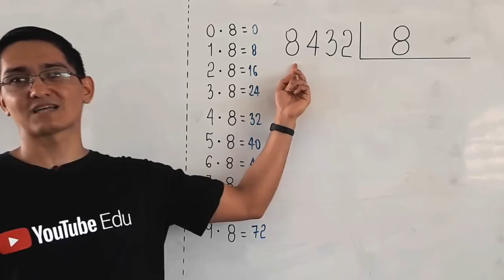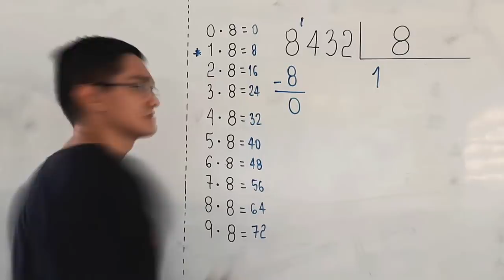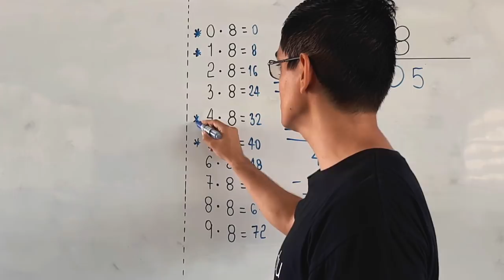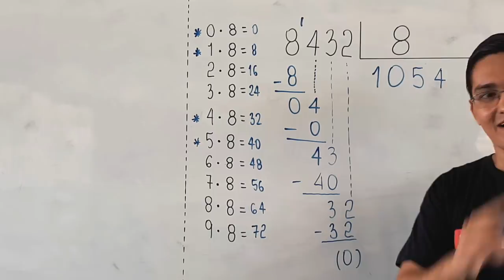DIVISÃO EXATA: 8432 dividido por 8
Sony Vegas

Atube Catcher

MICROFONES

Lapela Sony: ECMCS3